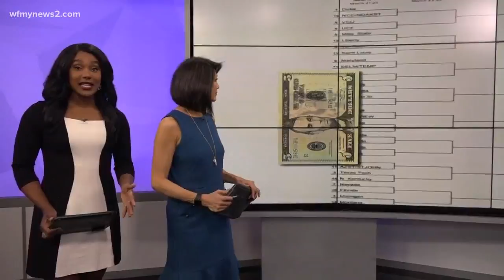It's Not Always About the Money: NCAA Basketball Bracket Could Point To A Larger Behavior Problem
Dr. Nannette Funderburk a psychotherapist says it's not always about the dollar amount being spent.
It's more about the person's behavior that point to a larger problem.